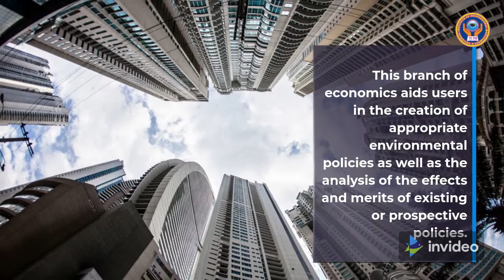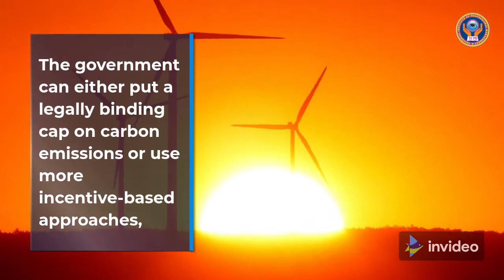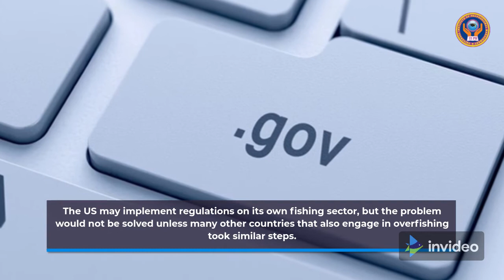Environmental Economics (Ph.D Program)